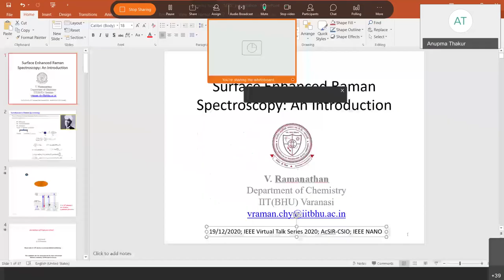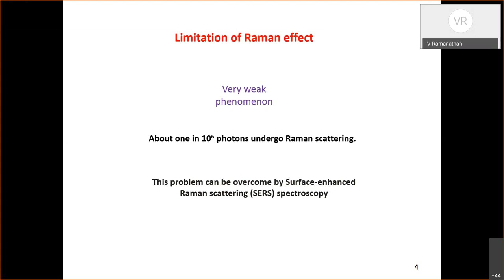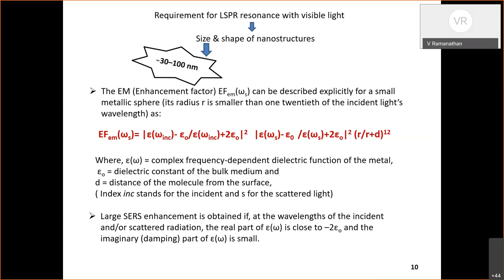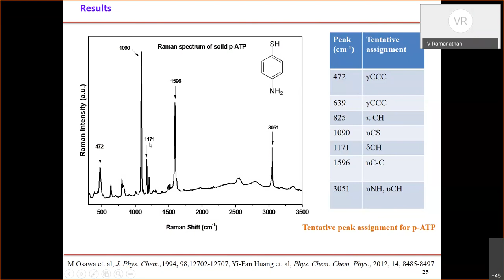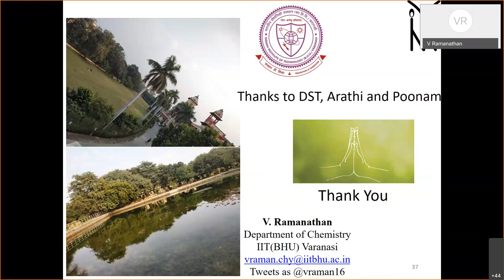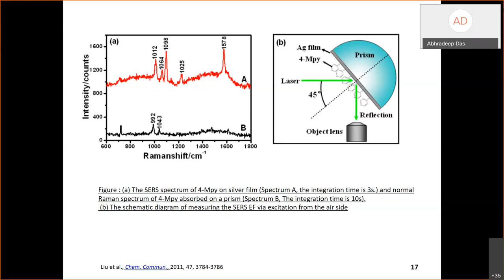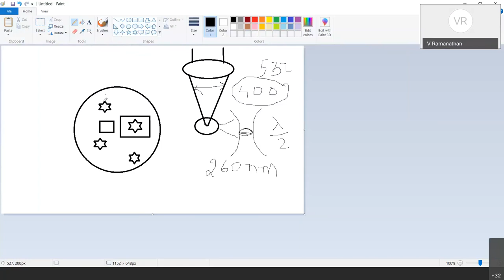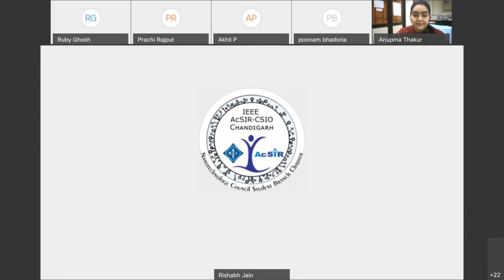Surface-Enchanced Raman Spectroscopy (SERS): An Introduction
Event: IEEE Virtual Talk Series
Speaker: Dr V. Ramanathan, Assistant Professor, IIT-BHU